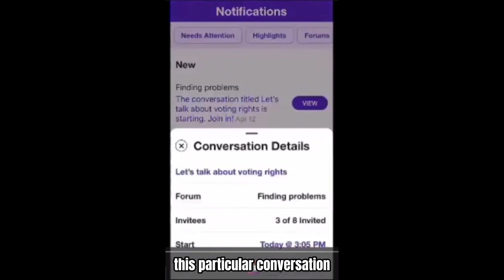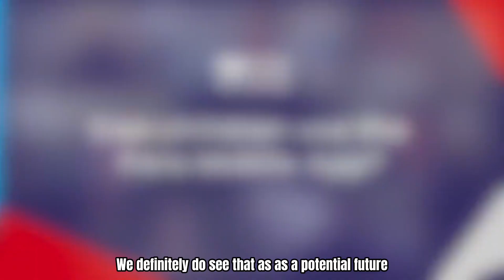Building Communities that Listen Signature Experience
During the ‘Building Communities that Listen’ Signature Experience at the National Week of Conversation, participants from the Fora Mobile pilot shared their insights and experiences with this innovative platform. This event was part of a larger discussion on enhancing civic dialogues. The session offered a glimpse into how an app-based approach can address toxic divisions and foster more constructive interactions. During the Q&A segment, we encouraged attendees to envision how they could use these tools and methods to improve conversations in their own communities. This engaging Signature Experience was co-hosted by Crossing Party Lines, Cortico, and MIT’s Center for Constructive Communication (CCC).

The event provided a captivating exploration of how modern technology can be combined with effective practices to enhance our conversations.